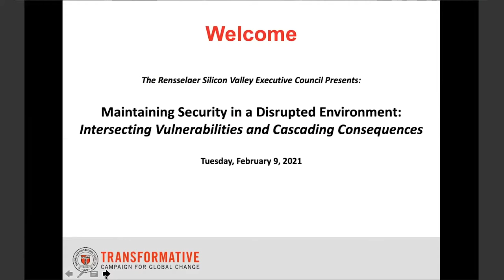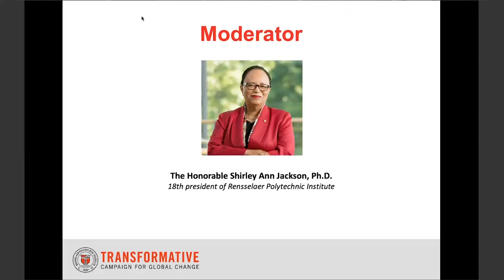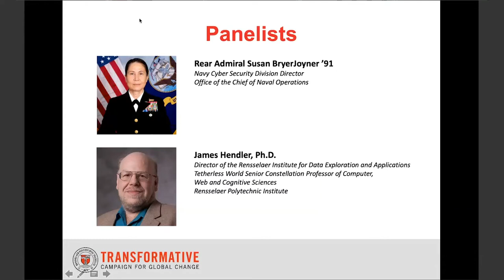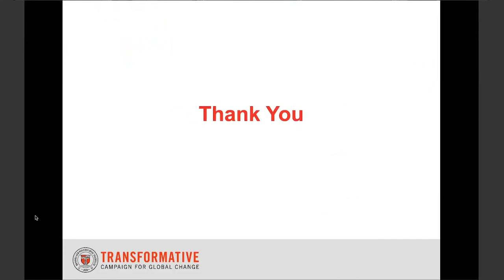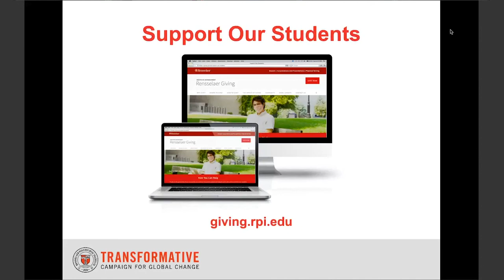Maintaining Security in a Disrupted Environment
The Rensselaer Silicon Valley Executive Council presents a Presidential Global Game Changers Panel Online on Maintaining Security in a Disrupted Environment: Intersecting Vulnerabilities and Cascading Consequences. President Shirley Ann Jackson, Ph.D. moderates a conversation with an expert alumna and faculty leader on successfully protecting the many angles of susceptibility and multitude of security challenges presented by a distributed workplace and operations rapidly migrating to the cloud.